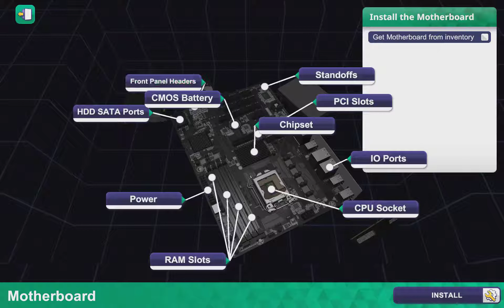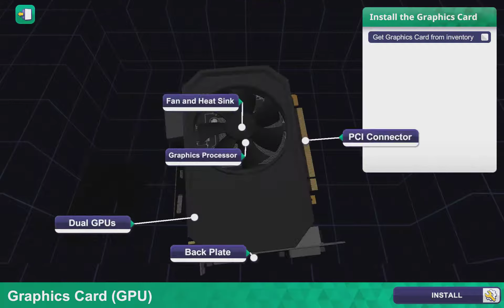PC BUILDING SIMULATOR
This is a game that teaches you about computer parts and how they go together. And how to put them in place to make a computer work.
My next Channel
Music artist channel